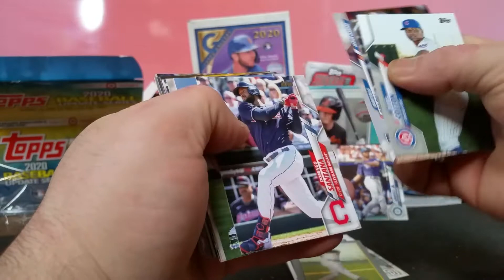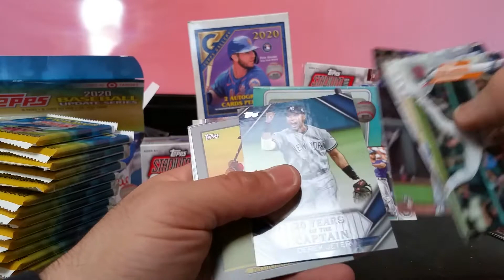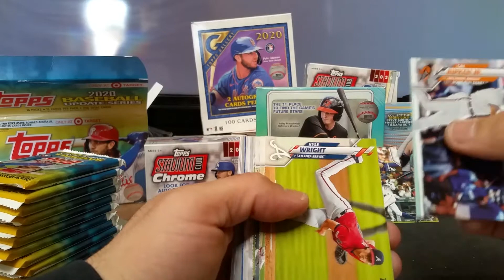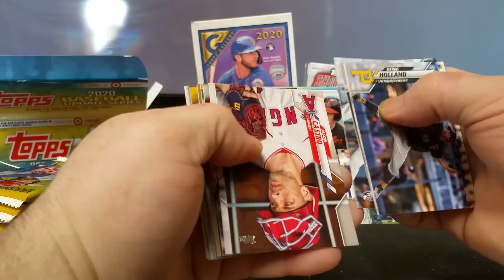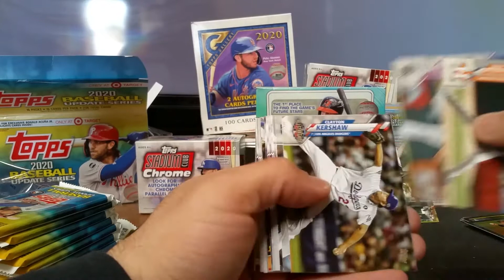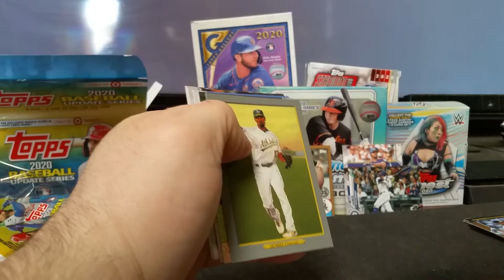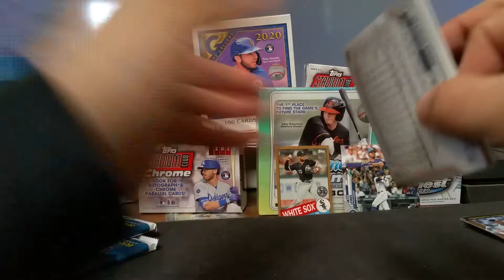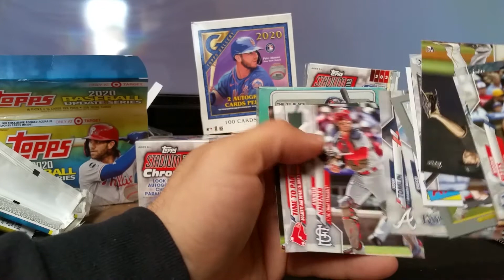2020 topps update mega